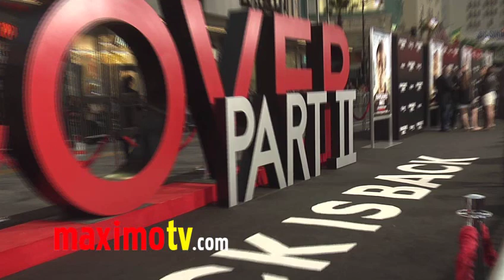Yasmin Lee at "The Hangover Part II" Premiere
Yasmin Lee (The Hangover Part II) arrives at "The Hangover Part II" premiere black carpet arrivals at Grauman's Chinese Theatre in Los Angeles, California USA May 19, 2011

Synopsis
Right after the bachelor party in Las Vegas, Phil, Stu, Alan, and Doug jet to Thailand for Stu's wedding. Stu's plan for a subdued pre-wedding brunch, however, goes seriously awry. What happens in Vegas may stay in Vegas, but what happens in Bangkok can't even be imagined.